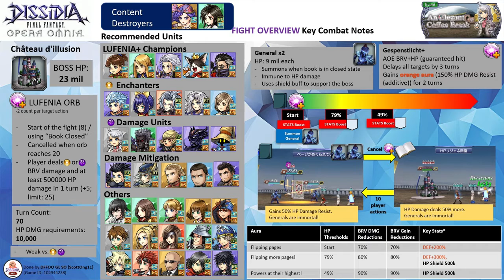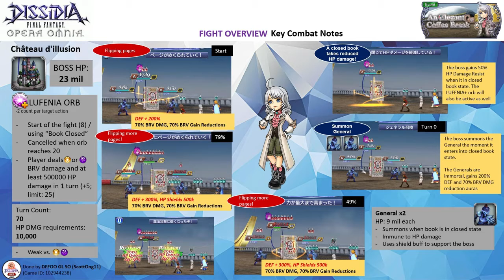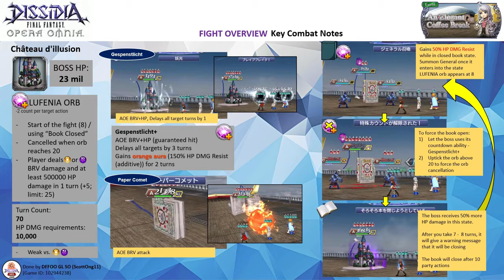DFFOO GL (An Elegant Coffee Break LUFENIA+) Squall BT+, Quistis LD, Selphie LD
Squall Whatever destroys the boss

Pandemonium summon, Garnet BT+3/3 friend

Note: All 3 characters are EX+3LB with their bloom passives, HG armor & their enhancement boards. Squall has his BURST+3/3, LD, WoI & the following spheres - his own, Bartz, Noel. Quistis has her LD & the following spheres - her own, Sazh (RF), Yuffie (RF). Selphie has her LD & the following spheres - PCecil (RF), Wakka (RF), Hope (RF)

U/W Weapon: Squall UW 5/5

HG Armor+: Squall HG+3/3, Selphie HG+3/3, Quistis HG+0/3
Calls: Squall (Alisaie LD), Quistis (Ursula LD), Selphie (Keiss LD)

Wave 1: Château d'illusion (completed on turn 11)

Score: 1265k

Time codes
00:00​ - Intro & Overview
02:08 -  Commencement of the Fight~

LUFENIA Overview
- Château d'illusion has 23 million HP. It is weak against holy and darkness

Orb Condition:
- Start of the fight (8) / using “Book Closed”
- Canceled when orb reaches 20
- Player deals light BRV damage and at least 500000 HP damage in 1 turn (+5; limit: 25)
- Player deals dark BRV damage and at least 500000 HP damage in 1 turn (+5; limit: 25)
- The orb will downtick by 2 when the boss acts
- LUFENIA countdown ability, Gespenstlicht+ is an AOE BRV+HP (guaranteed hit). It will delay all targets by 3 turns. The boss will gain an orange aura (150% HP DMG Resist (additive)) for 2 turns

- LUFENIA auras are activated at the start of the fight, the 79% and 49% HP threshold. At 79% and 49%, the boss will gain 500k HP shields
- The boss has 50% HP damage resistance when the book is closed and will take 50% more HP damage when the book is opened.
- When the boss is in a closed-book state, the orb will be active and it will be accompanied by 2 Generals. The generals were immortal. They will be destroyed when the boss goes into the open book state. To get the boss into an open book state, you need to uptick the orb to 20.
- The boss will stay in an open-book state for 10 player action. It will go back to a closed book state on the 11th player action where the orb will be activated and the fallen Generals will be resummoned again. At the 7th or 8th turn, the boss will emit a purple aura to indicate it was going back to a closed-book state.